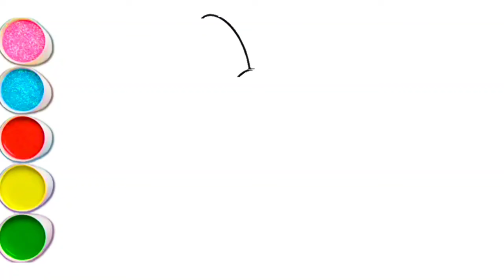LEARN HOW TO DRAW BUTTERFLY HOW TO DRAW A BEAUTIFUL BUTTERFLY EASY DRAWING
Hi This Channel Is For Everyone Who Wants To Laren How To Print.

❇️ About this video ▶️ :-hey friends, today I will show you that how to paint a village scenery full painting process. ______________________________________________
╰☆☆Thnks For Awesome Music☆☆ ☺️
⏩THIS VIDEO IS FOR EDUCATIONALPURPOSE ONLY ⏪